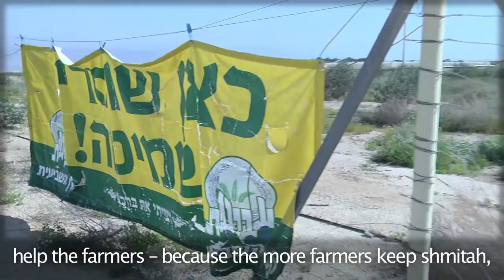Zilberstein Ch 4: Hasten the Geulah by Helping Farmers Keep Shmitah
Learn more about Avraham Zilberstein and how you can partner with Israeli farmers in the mitzvah of shmitah by visiting